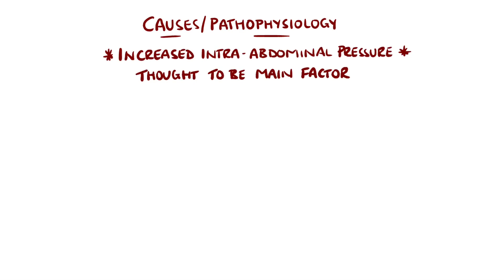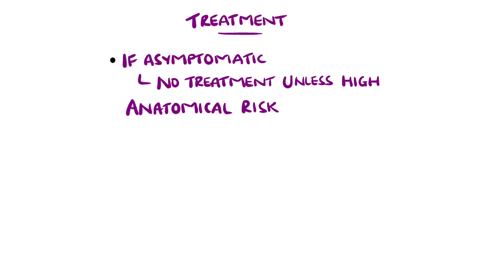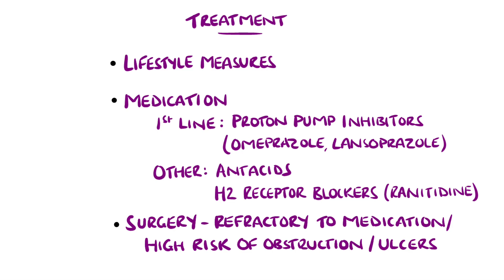Hiatal Hernia Explained (Hiatus Hernia)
An overview of what is a hiatus hernia (including sliding & paraesophageal classification), the causes of a hiatus hernia as well as the most common signs and symptoms. Also includes diagnosis and treatment of hiatus hernia.

Video Timestamps:
0:00 What is  Hiatal Hernia
0:27 Hiatal Hernia Causes / Pathophysiology
1:09 Hiatal Hernia Symptoms
2:05 Epidemiology (Who gets a Hiatal Hernia)
2:20 Hiatal Hernia Classification
3:09 Hiatal Hernia Diagnosis
3:53 Hiatal Hernia Treatment